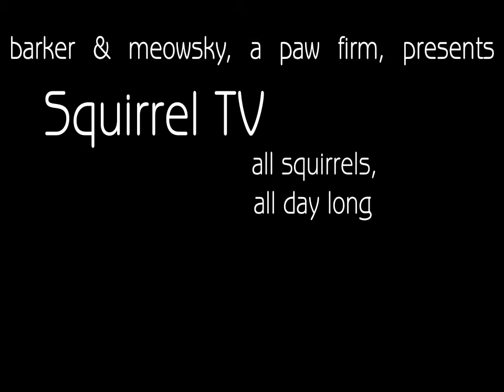barker & meowsky presents Squirrel TV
Squirrels! Squirrels!! Squirrrrrels!!!

Submit your video of squirrels to
Squirrel TV presented by barker & meowsky for your chance to
WIN a $50 barker & meowsky store gift card!

footage courtesy of Beachfront Productions.